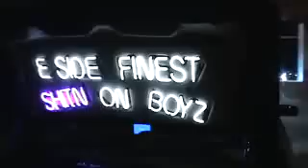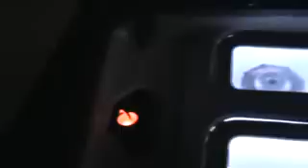Purple Line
Eastside Comin Dine Jus Kno